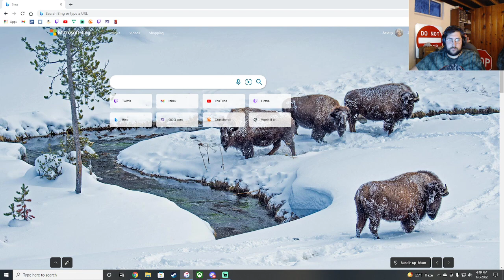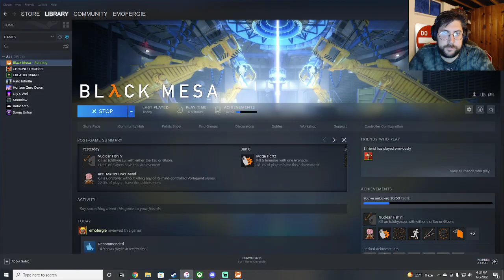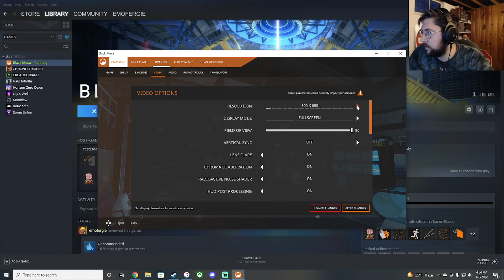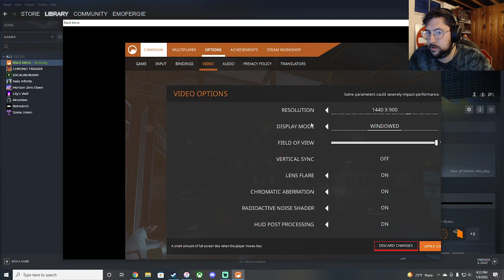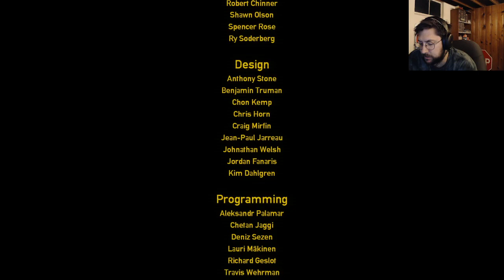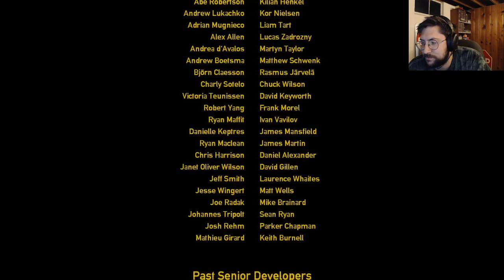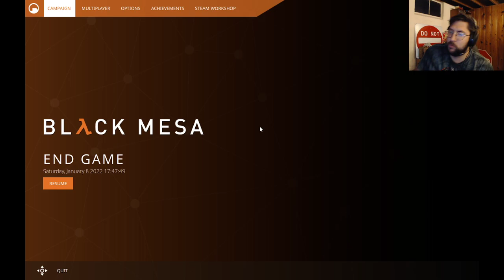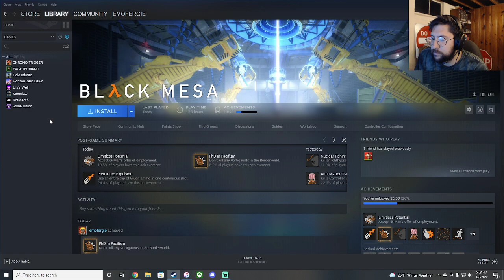Black Mesa Playthrough (Part 5/Ending of the Game!!))